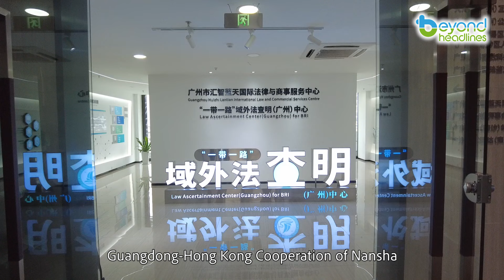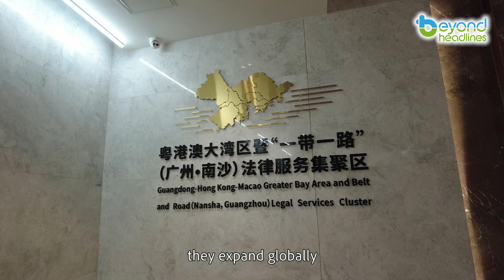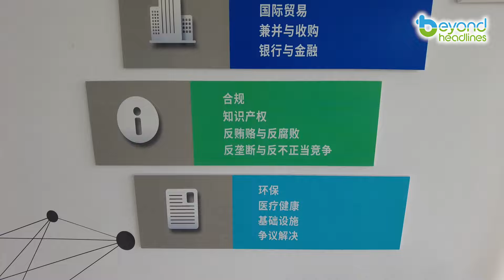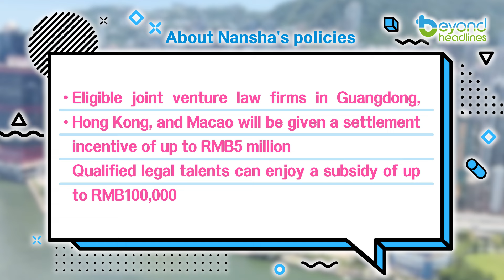Hong Kong lawyers’ expedition in Nansha ~ Ambrose Lam: Partnership is the key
Ambrose Lam, a member of the Legislative Council of Hong Kong, shares his experience as to how Hong Kong lawyers could work together with mainland lawyers to help Nansha companies go global. What are the edges of Hong Kong lawyers and how they can complement mutually with mainland lawyers?